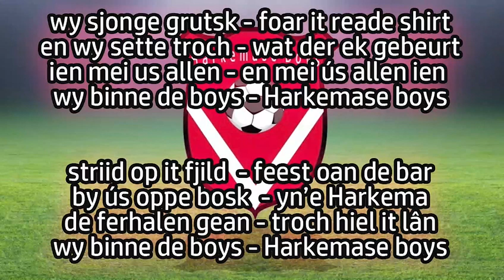Wy sjonge grutsk- Harkemase Boys - Hunekop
Harkemase Boys kantinelied